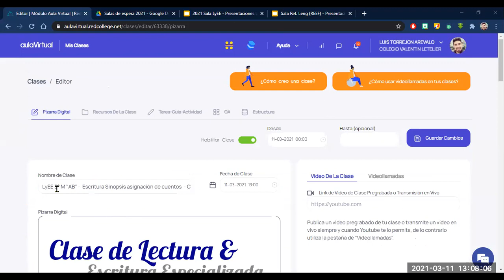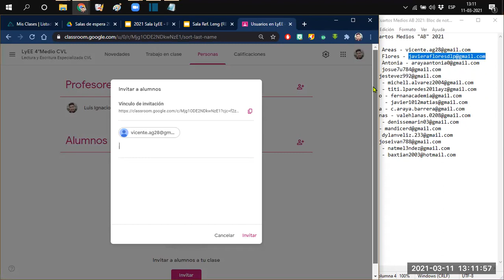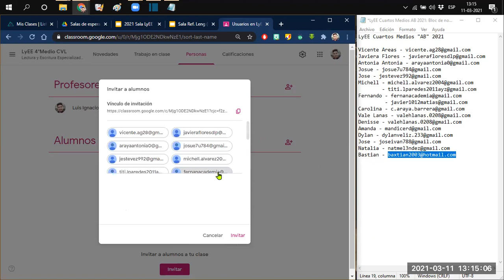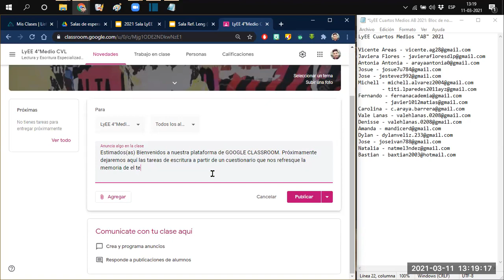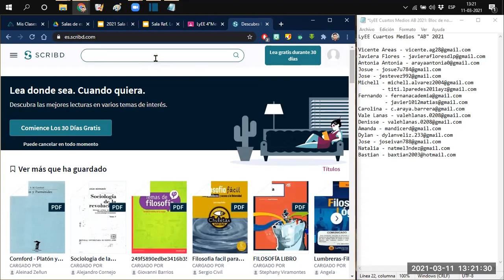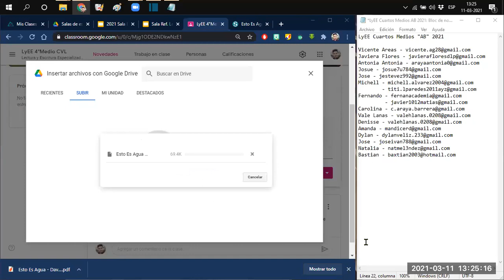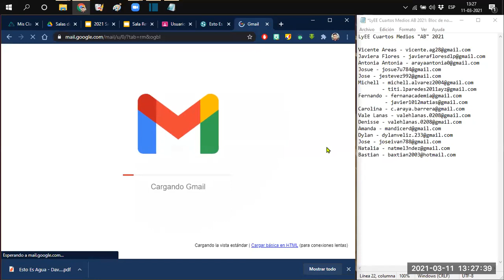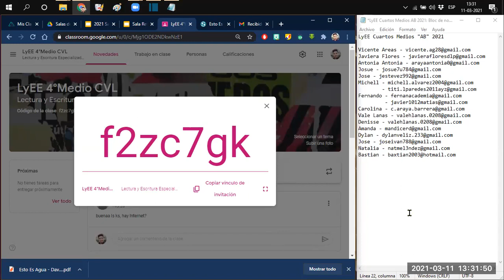Preparación tareas de escritura en Classroom - Esto es agua LyEE 4° M AB